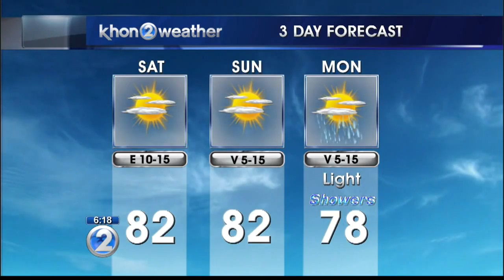KHON2 weather forecast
Weather looks great this weekend!